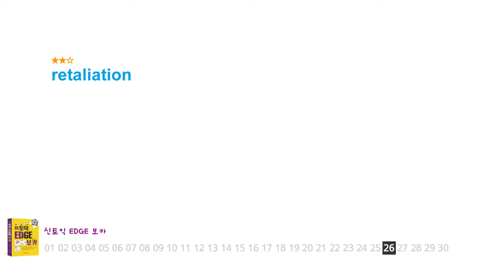[티밥영어] 신토익 EDGE 엣지 보카 - Day 09. Politics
신토익 EDGE 엣지 보카 - Day 09. Politics